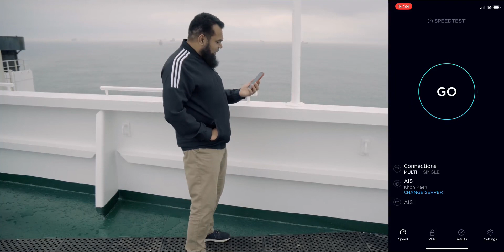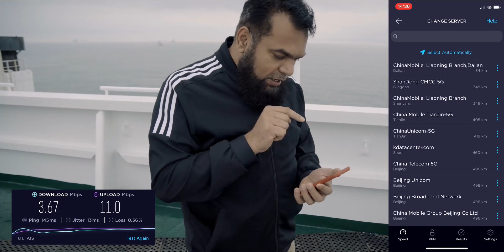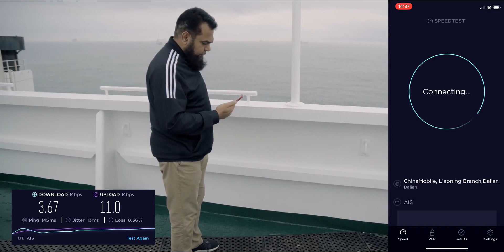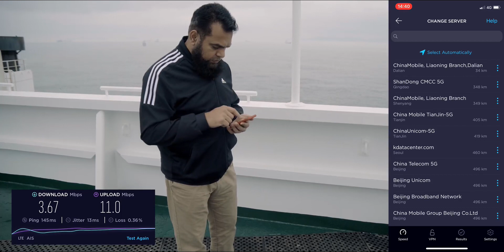How Fast Is Internet In China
How Fast Is Internet In China - people asked me upon my visit to China. Well, I test the Internet in this video, even testing with a 5G server there. So check this video to see the results - How Fast Is Internet In China ... enjoy